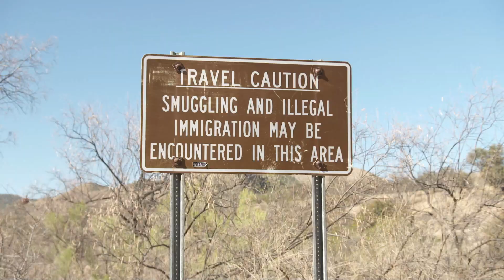Tomi Lahren gets the truth at the border | Fox Nation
Tomi Lahren uncovers the shocking truth of what’s really at the border. Stream her two-part Back to the Border special episode of No Interruption now on Fox Nation.

Love this clip? Watch the two-part special of No Interruption here on Fox Nation

Fox Nation is an entertainment streaming service with unmatched access to exclusive shows featuring your favorite FOX hosts and unapologetically patriotic content. Get the app that America is Streaming.

Shop!